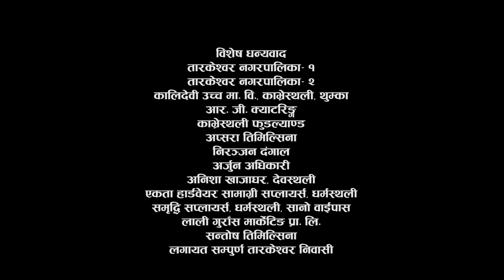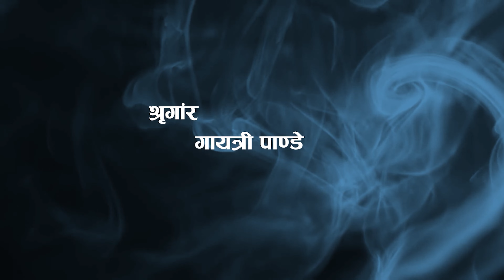New Nepali Serial KALO BADAL | Part- 14 | कालो बादल |Arjun Thapa/Krishna Bhakta Maharjan 2022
New Nepali Serial KALO BADAL | Part- 14 | कालो बादल |Arjun Thapa/Krishna Bhakta Maharjan/Laxminath Timilsina 2022

Black Eye Entertainment Presents:
New Nepali Serial
Kalo Badal
Part: 14
कालो बादल
Laxmi Gautam
Laxmi Nath Timilsina
Artist:  Daman Rupakheti,Krishnabhakta Maharjan Arjun Thapa,  saroj dahal, Preetika Sharma, Utsav KC, Shubash Gajurel Dev Maharjan, Mukunda Mainali, Raj Parajuli, Chandika Raj Basnet, Prem Sharma Paudel Gayatri Pandey, Tanka Khadka, Lalita Sijapati, Dipik Dangal Ramit Rijal, Sikshya Dahal & Sabita Khadka
Child artist: krish katel, Riyana rijal, grishma regmi, rijan dangal
Camera: gyan Kumar Katel
 Mua: Gayatri Pandey
Edit: Prem Sharma Paudel
Post Production: Koche Multimedia Pvt. Ltd.
Assistant Director: Shambhu Gautam
Writer /producer/ Director: Laxmi Nath Timilsina